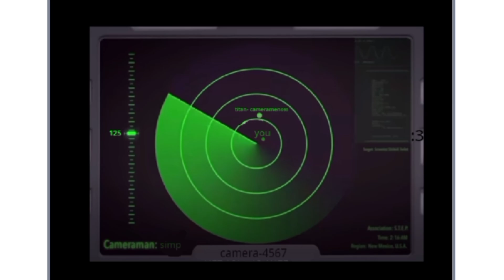გოიმები 1 სეზონი 4 სერია (2 ნაწილი)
კამერანენები და გოიმები გაერთიანდნენ და ტიტანი ტვ მენი ცუდად გახდა გამოიწერეთ ჩვენი არხი 👆↕️↩️